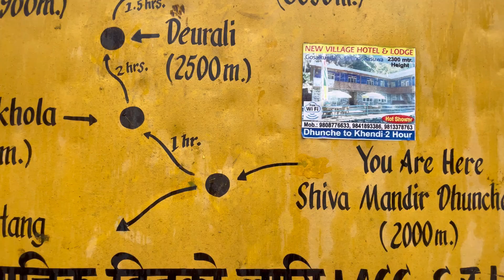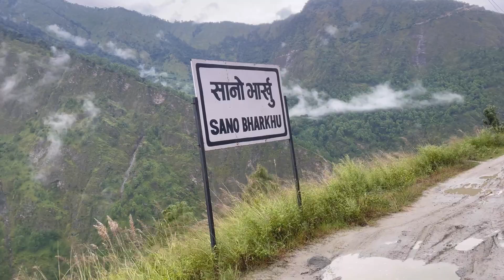Chitwan To Rasuwa Gadi || Travelling to China Boarder || Biking || Visit Nepal 2023